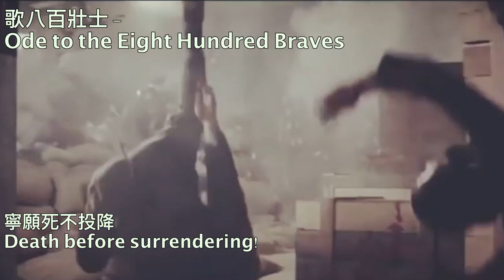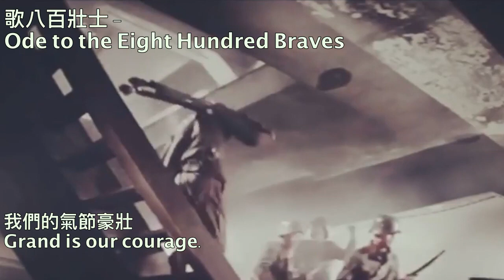Ode to the Eight Hundred Braves (ROC Patriotic Song) - 歌八百壯士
"Ode to the Eight Hundred Braves" is a patriotic song from the Republic of China. It was written in 1937, during the Japanese invasion. It commemorates the Defense of the Sihang Warehouse by a small contingent of Chinese soldiers in Shanghai.
「歌八百壯士」作於1937年，紀念四行倉庫保衛戰並激起民眾的愛國情緒。

I do not claim copyright to this recording.
音源版權非我所有，歸屬於原演唱者